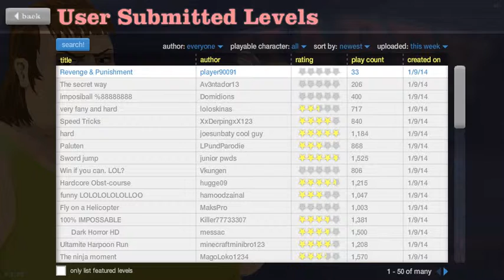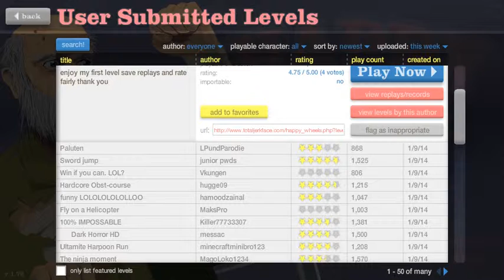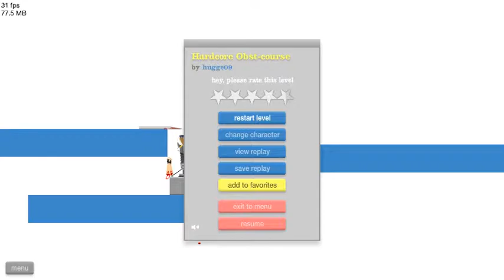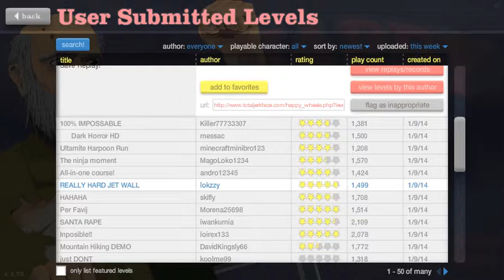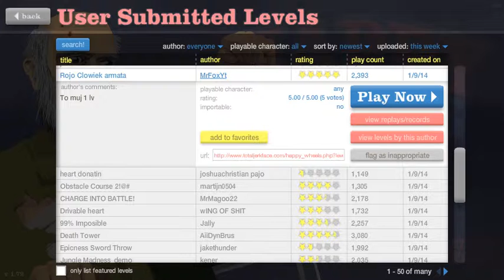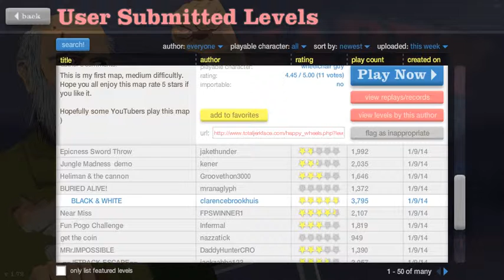Hoppa - HappyWheels met Justin #1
Raar spel: HappyWheels